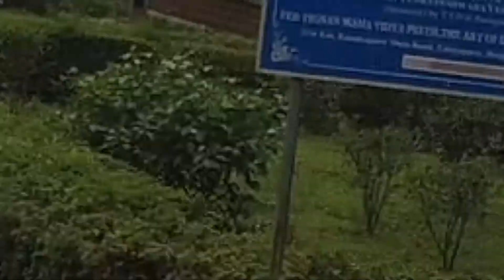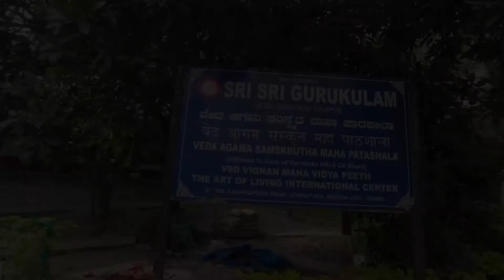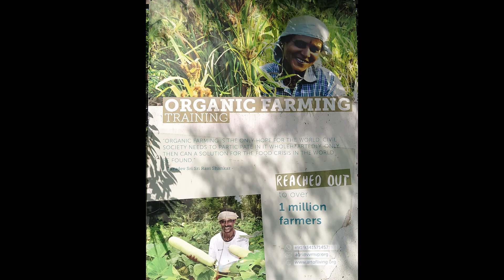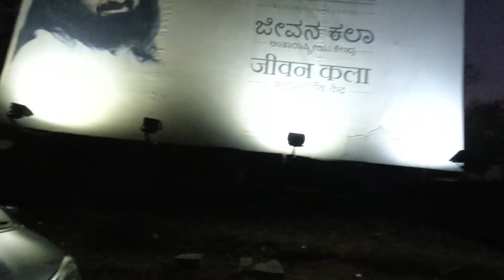Art Of Living Ashram Tour | Bangalore, Kanakapura